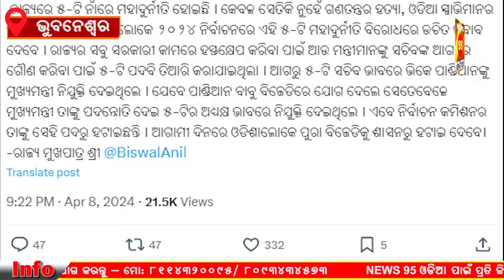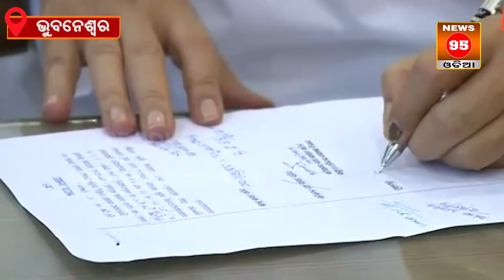ମୁଖ୍ୟମନ୍ତ୍ରୀଙ୍କ କାର୍ଯ୍ୟାଳୟର ଅଫିସର ତାଲିକାରୁ ହଟିଲେ ଭି. କେ ପାଣ୍ଡିଆନ। | Vk Pandiyan || News95 Odia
ମୁଖ୍ୟମନ୍ତ୍ରୀଙ୍କ କାର୍ଯ୍ୟାଳୟର ଅଫିସର ତାଲିକାରୁ ହଟିଲେ ଭି. କେ ପାଣ୍ଡିଆନ। | Vk Pandiyan || News95 Odia | Removed from the list of officers of the Chief Minister's office V. K Pandian.